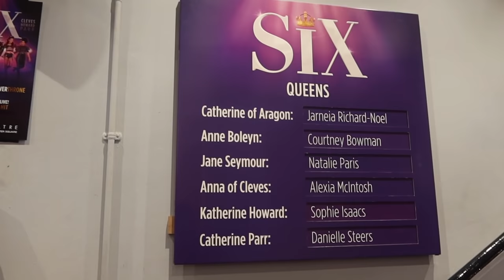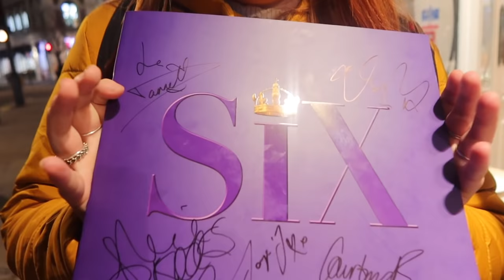SIX VLOG! Sophie Isaacs’ debut, Lexi came back & EPIC STAGEDOOR!!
We went back to Six for Sophie Issacs’ debut!!
THANKS FOR 4.5K!!! I LOVE YOU GUYS 💜

-About Me!-
Name: Bryony
Age : 19
Vlogging camera: Canon G7X mark iii
Main camera: Canon EOS 200D
Fun fact about me: I've seen Six 20 times!